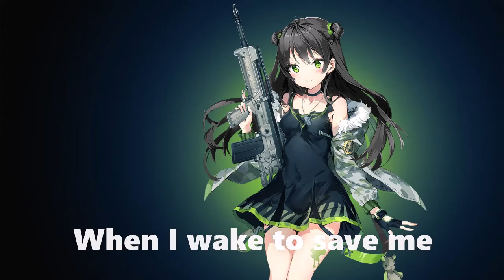Nightcore - Superhero in my Sleep - Lyrics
Thank you for watching!, If you wanna see more videos like this in the near future, Please do leave a Like and Subscribe to the channel with notifications on so you don't miss any ^-^

Song Information
Song🎶: Superhero in my Sleep
Artists: Rival, Asketa, Natan Chaim
Genre: Pop

Artist: Sachi Wallpaper (Artist undefined)

Follow and Support the song artists💕

If I didn't promote your work correctly in this video Send a letter to my Email at: and I will correct or remove the video ASAP!

Lyrics also available in this video💕

[Verse 1]
You used to stop this world from spinning
Like Superman you were the only one to find
The strength in all that I was dealing
With this life, like kryptonite

[Chorus]
And if you keep me close
Every minute in this hour glass you hold, oh-oh
And when I fall too deep
Will you be there when I wake to save me
My superhero in my sleep

[Verse 2]
You caught my soul when I was falling
You moved the clouds to stop me from hitting the ground
In every code there was a meaning
For this love ain't kryptonite

[Pre-Drop]
If you keep me close
Hour glass you hold, oh-oh
Superhero

[Drop]

💕STAY SAFE and ENJOY EVERYONE💕